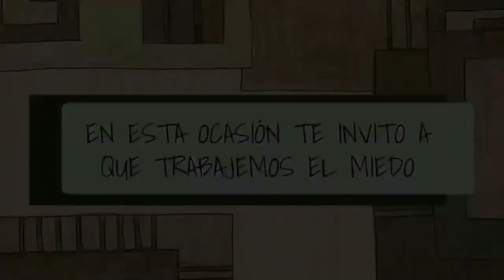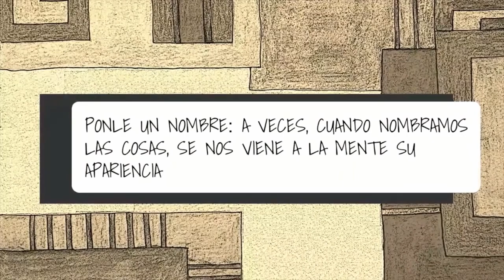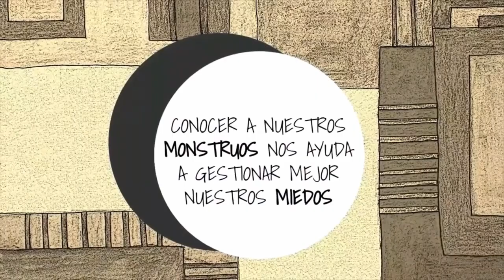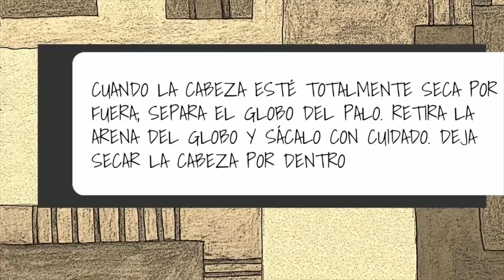Monstruo de papel maché o una Idea para trabajar el Miedo-1. Arte contra el Coronavirus. Andalucía